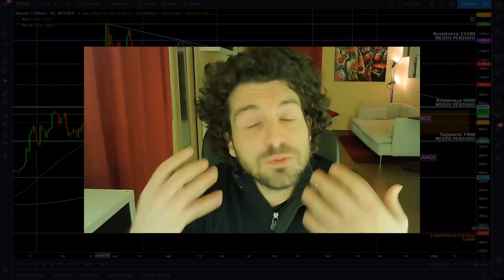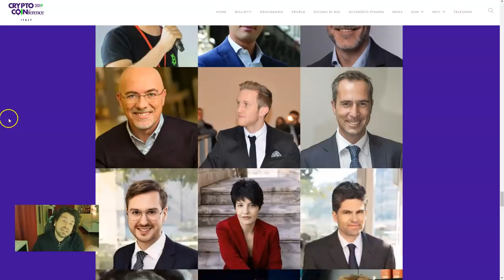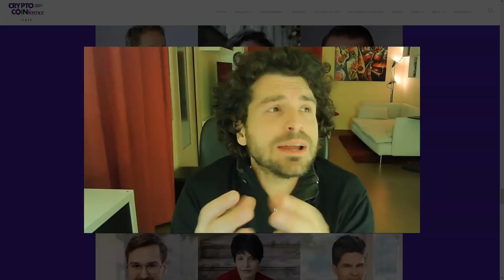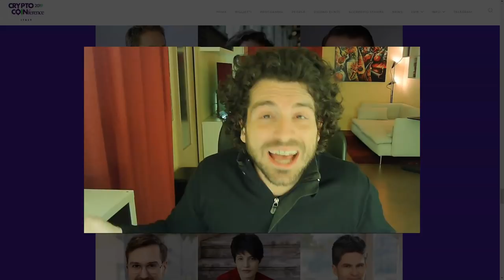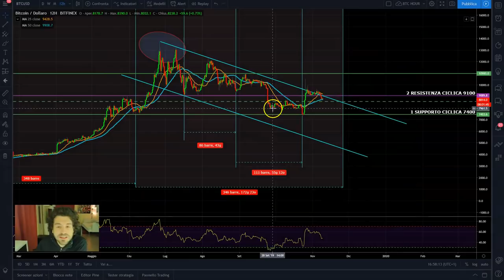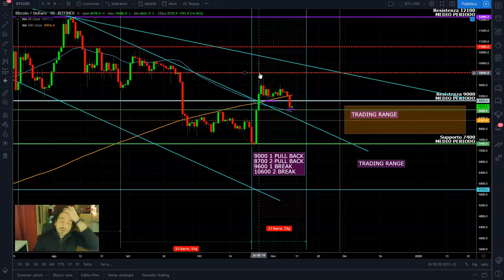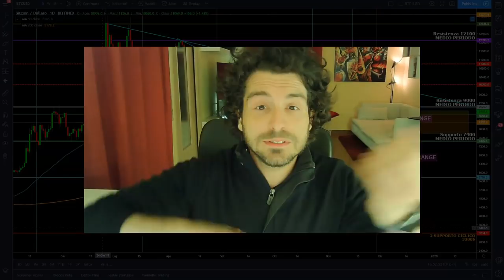Bitcoin nuovo CROLLO. Bicchiere mezzo pieno o mezzo vuoto?